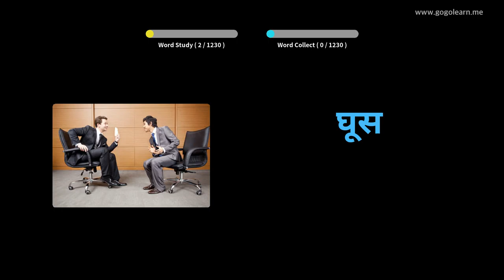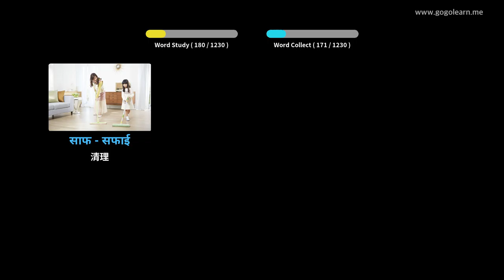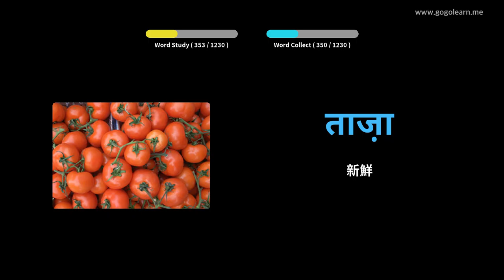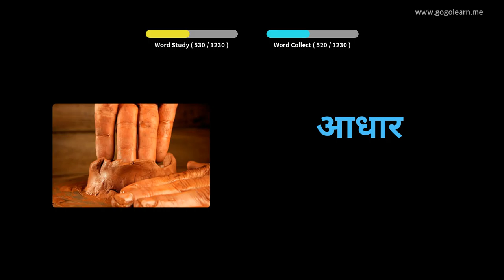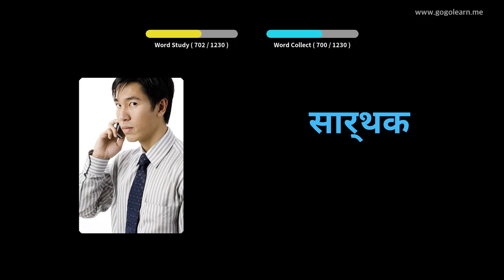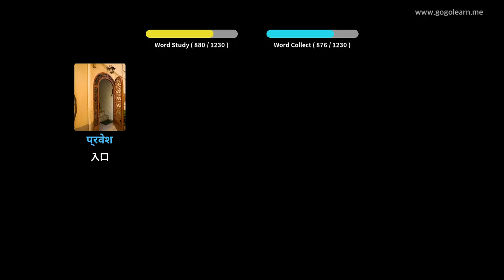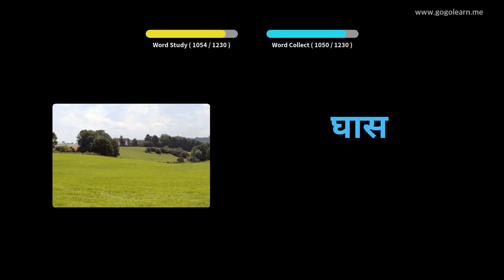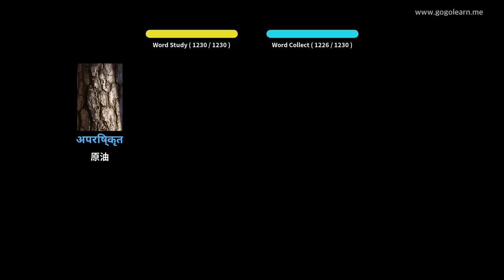印地語詞彙學生 | Golearn